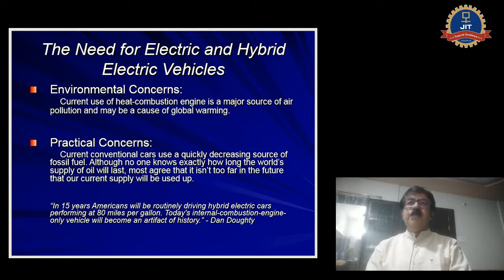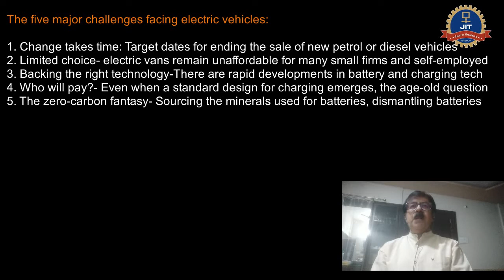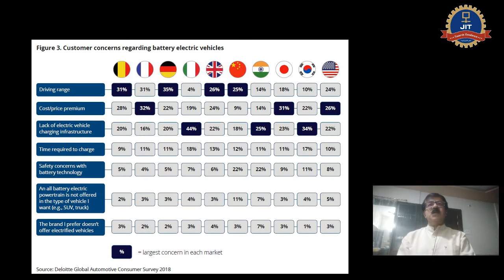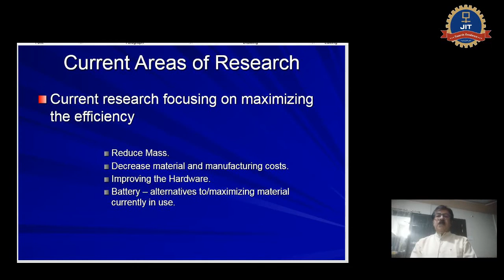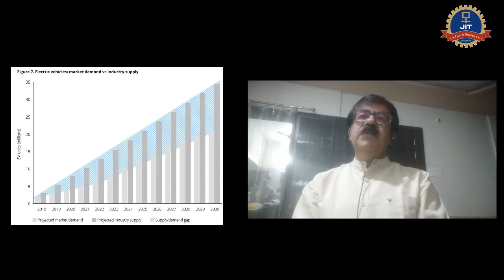E vehicle - status and future by Dr. Narendra Bawane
This video brief about content of FDP on e vehicle at Jhulelal institute of Technology, Nagpur(JIT)
Speker- Dr. Narendra Bawane, Principal, JIT